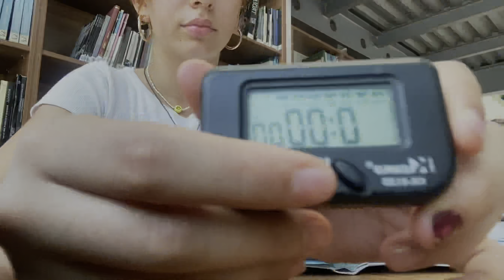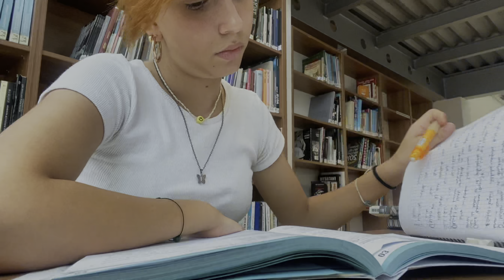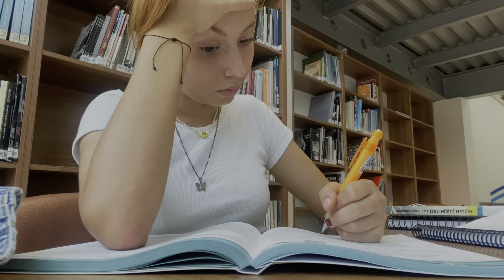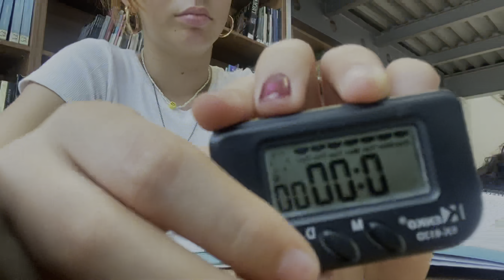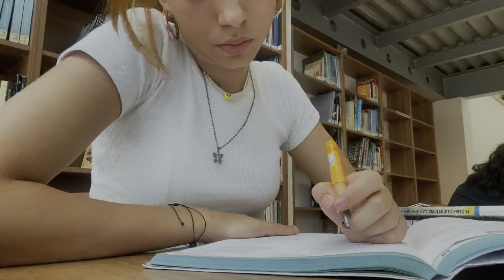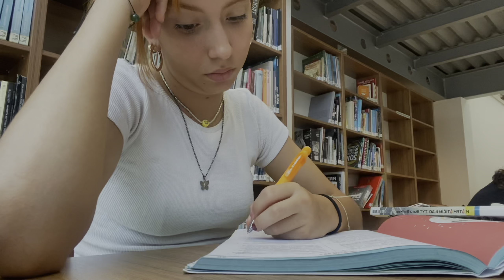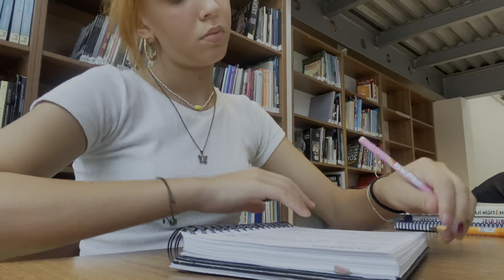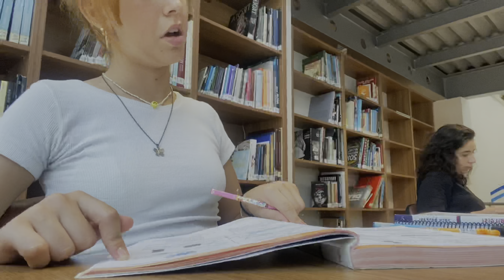Kütüphane Günlüklerim 1 | STUDY WİTH ME